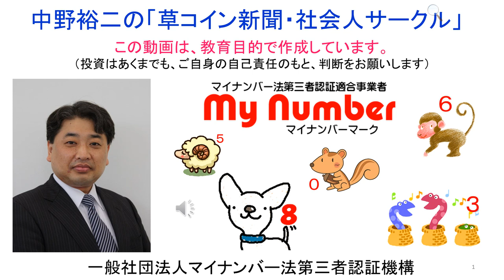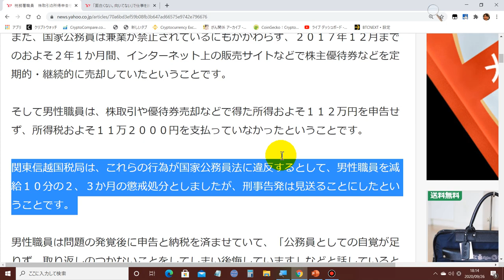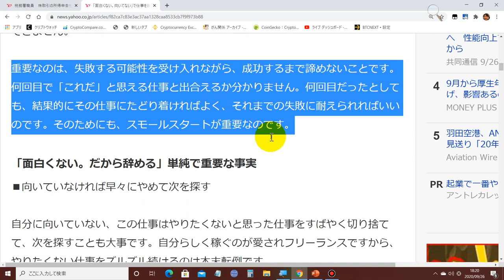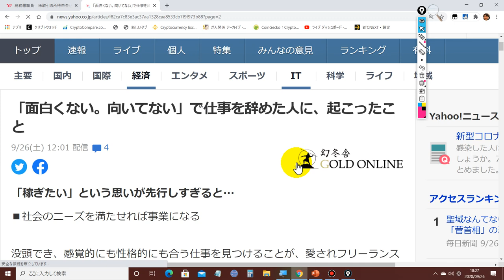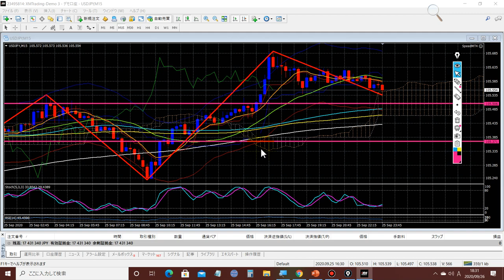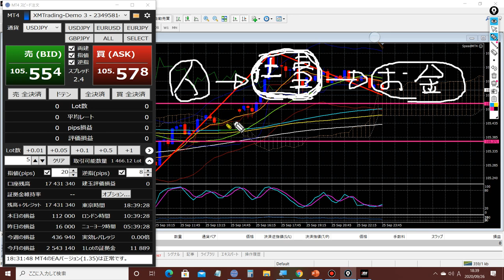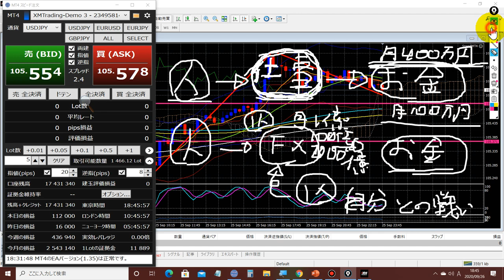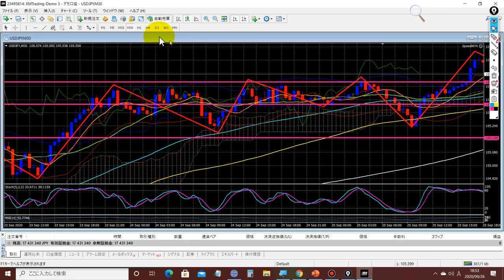2020-9-26-02【税務署職員】脱税で捕まる。